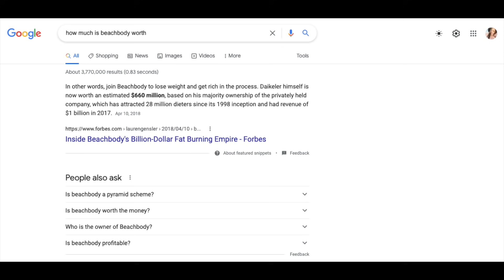MLM Horror Stories 59 | HERBALIFE, MONAT, EVOLUTION TRAVEL *UNEDUCATED HUNS*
Happy Friday. I hope to see you stick around.

XOXO,
Deanna M

DEANNA MIMS
UNIVERSAL CITY
TEXAS, 78148

TIME STAMP:
0:00 Intro
0:42 Story One
3:55 Story Two
5:50 Story Three
14:39 Story Four
21:45 Outro

PS if you’re reading this, comment “Geez!”